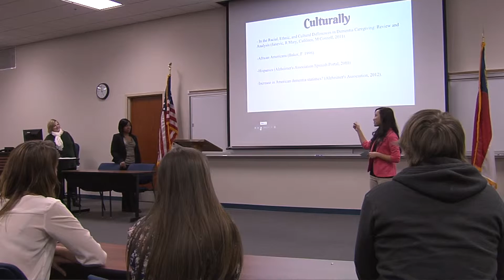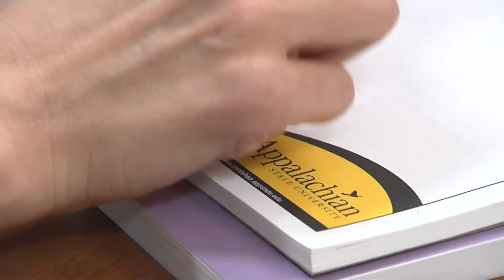Appalachian State University Distance Education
Hear from some of Appalachian State's students about how they managed to keep their life and change their future with Distance Education at Appalachian.